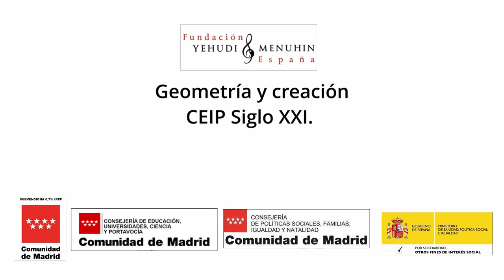Cartón. Geometría y creación. CEIP Siglo XXI, Las Rozas. Comunidad de Madrid